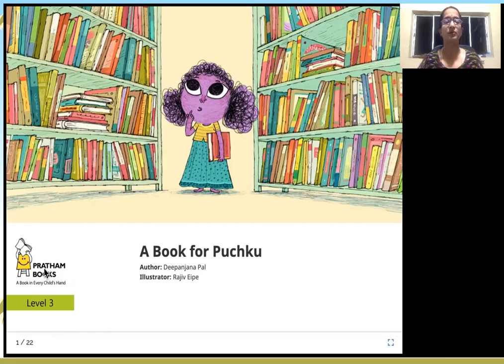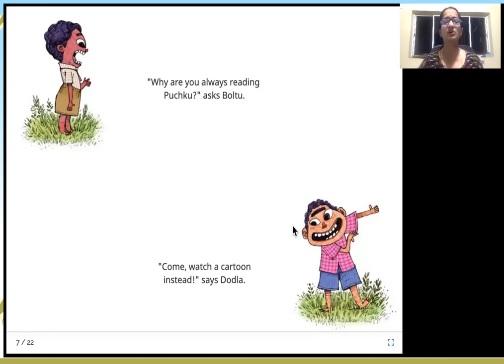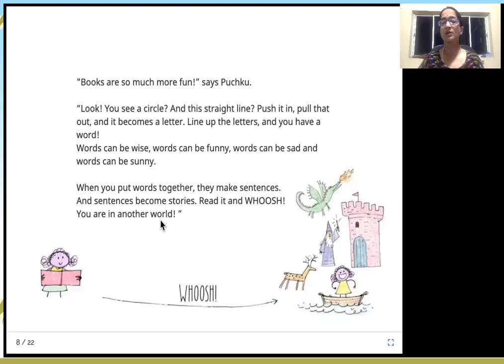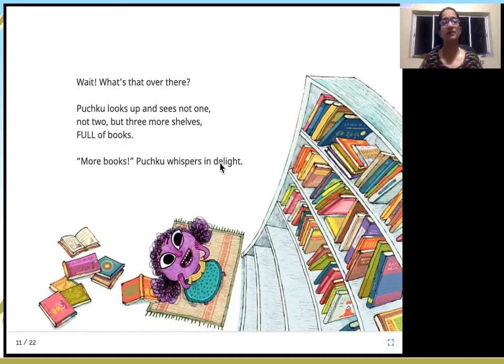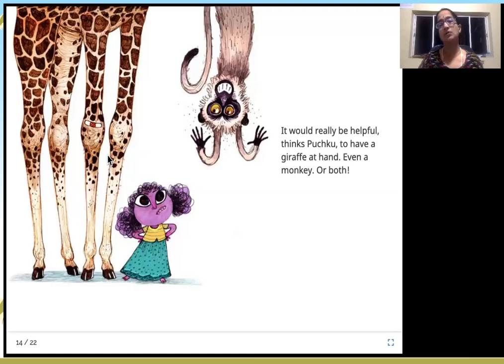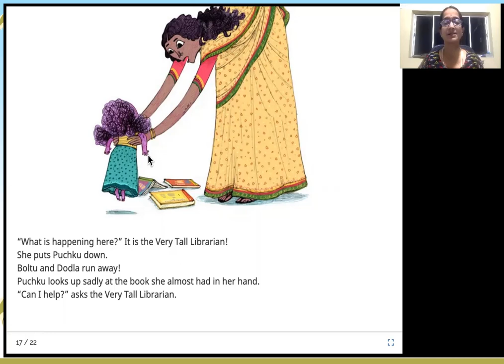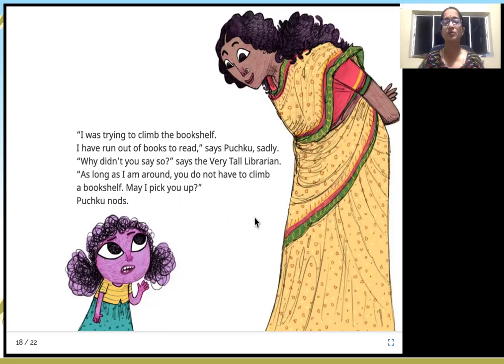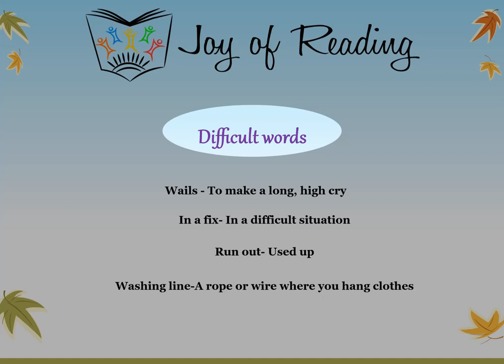A Book For Puchku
Level :Orange
Author: Deepanjana Pal
Illustrator: Rajiv Eipe
Publisher : Pratham Books